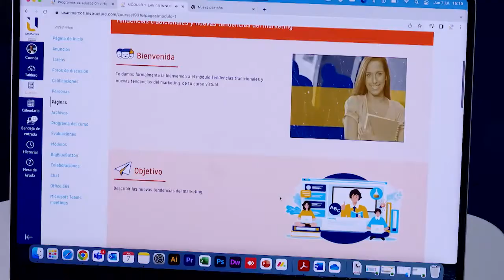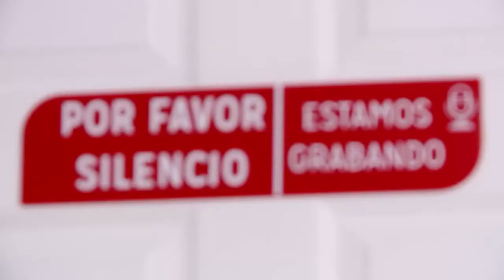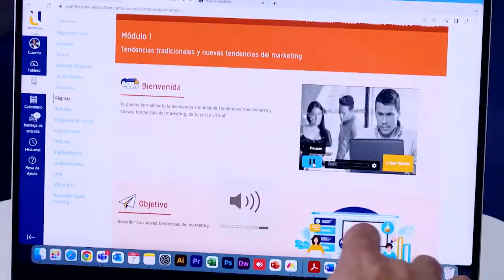Celebramos Haciendo: Transformando la calidad de vida a través de la virtualidad.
Como parte de la celebración de los 100 años de trayectoria del Grupo Manuel Aragón, hoy Universidad San Marcos, el programa 7 Días nos muestra como la U San Marcos, siendo pionera en Educación Virtual en Costa Rica, ofrece a sus estudiantes la oportunidad de estudiar bajo una modalidad 100% virtual, permitiendo así contar con mayor flexibilidad de horarios para un mejor aprovechamiento del tiempo, según la jornada cotidiana de vida del estudiante. Además recordar que la plataforma es muy robusta, está disponible las 24 horas del día y puede estudiar desde cualquier parte del pais o del mundo sin alterar planes ni su calidad de vida. ¡Somos más que una U!.